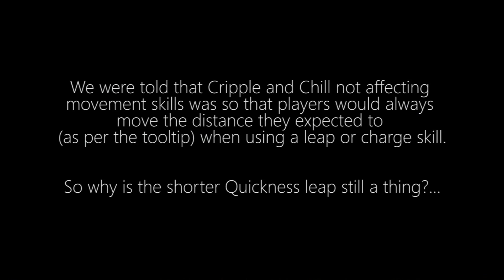Quickness Leap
Using a leap skill with quickness still ends in a shorter distance.

What happens when leaping under the effects of slow?